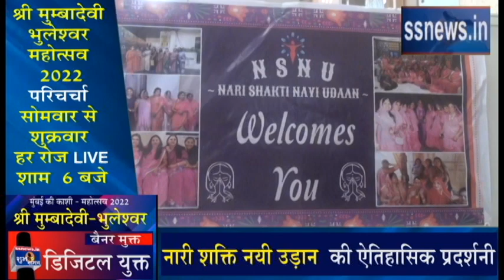नारी शक्ति नयी उड़ान की ऐतिहासिक प्रदर्शनी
संस्था आत्मनिर्भर महिलाओ को  दे रही हैं हौसला
मुंबई में हुयी ऐतिहासिक प्रदर्शनी
मंगल प्रभात लोढ़ा ने किया उद्घाटन
अनुजा ज़वेरी भी रही गवाक्ष
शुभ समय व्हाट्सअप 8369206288